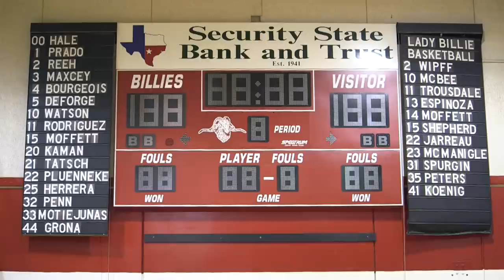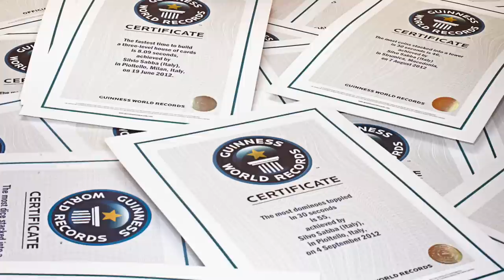Tristen Geren: Multiple gaming record holder - Guinness World Records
Tristen's records include the most basketball free throws scored on NBA 2K14 in one minute (15) and the fastest completion of level 1-1, Super Mario 3D Land (31 seconds).

The talented gamer declares that since breaking his first record it has become an addiction – he wants to beat serial record-breakers Silvio Sabba, Steven Kish and Ashrita Furman and inspire others the way they inspired him.